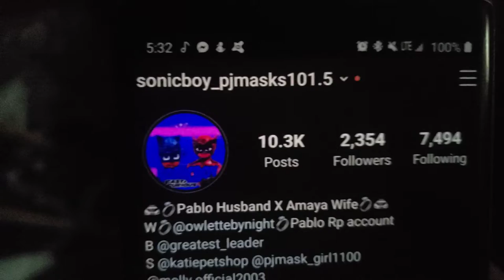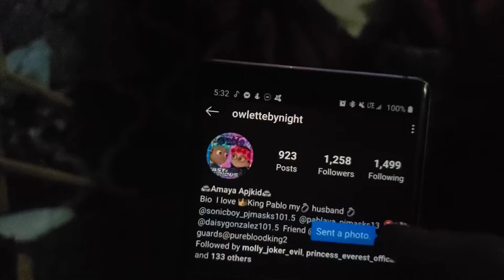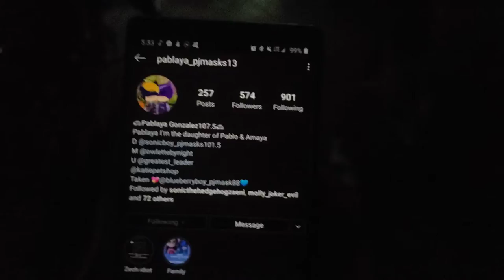Jammin 101.5 ME COOKING POPCORN IN MY COOKING LESSON VIDEO FULL COOKING VIDEO W/PABLO PJ GONZALEZ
THIS IS A COOKING VIDEO I DID ENJOY THIS VIDEO